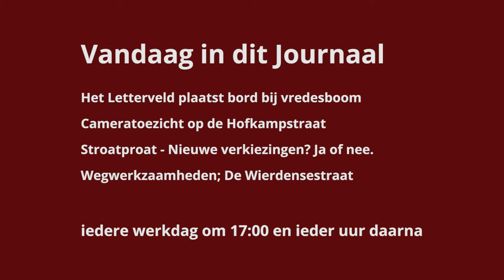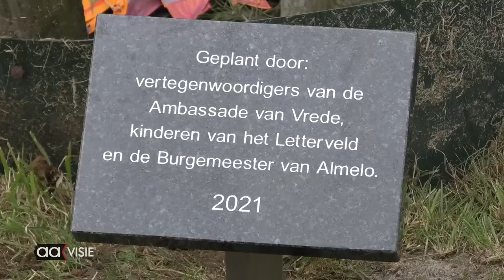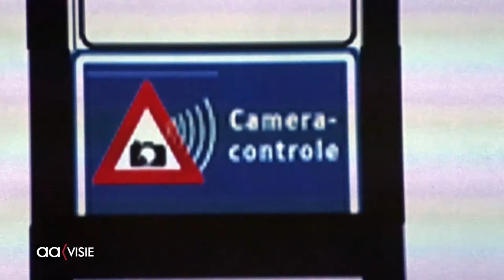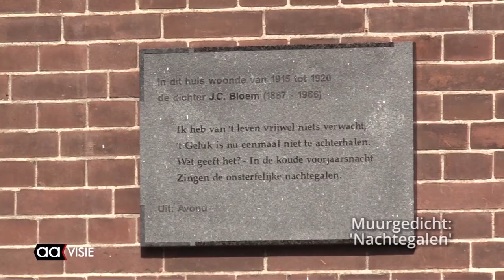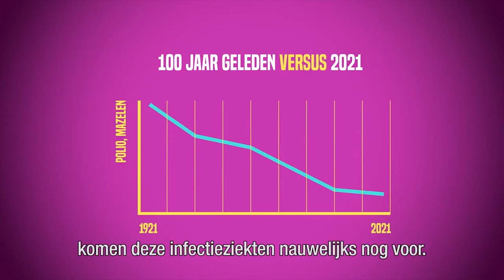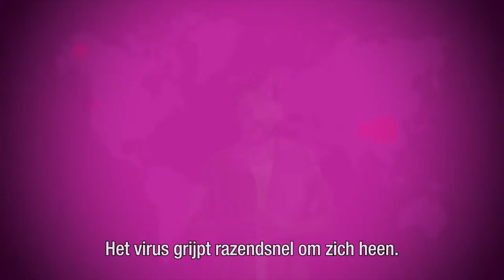Aavisie dagjournaal vrijdag 24 september